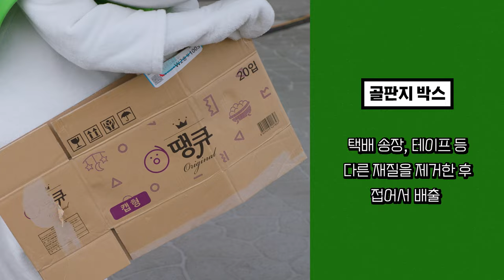환경을 살리는 작은 실천!🌱 철웅이X슈몽이 애큐온캐피탈 ESG 캠페인 영상